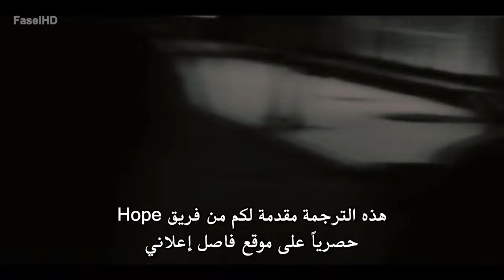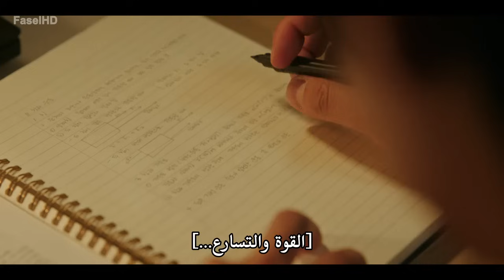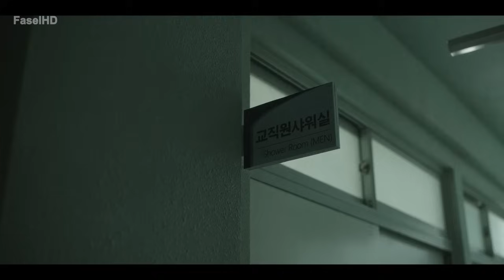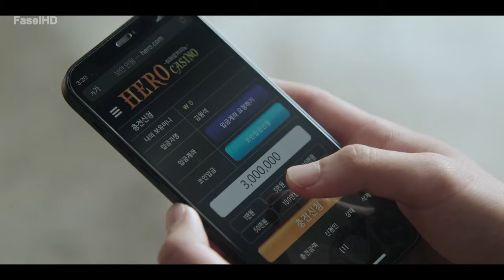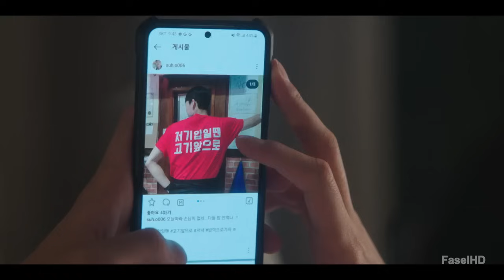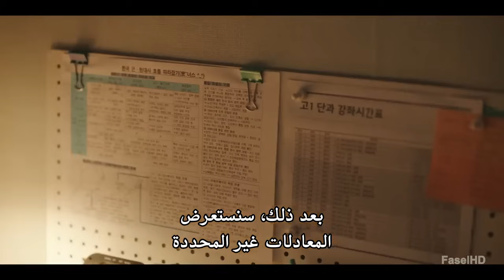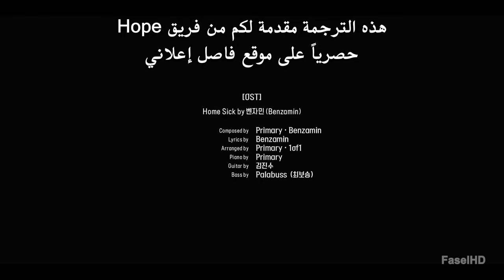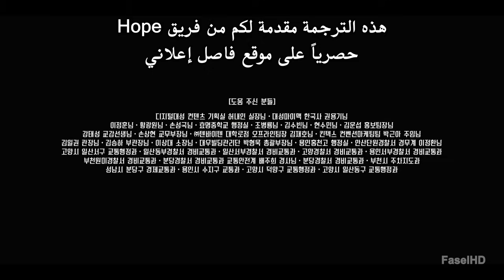مسلسل البطل الضعيف الفئه 1 الحلقة الثانية